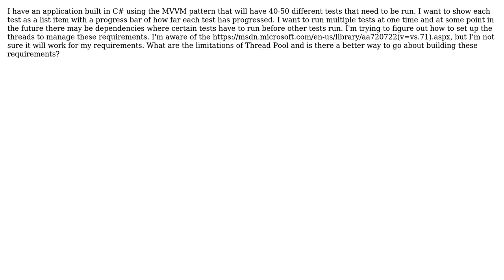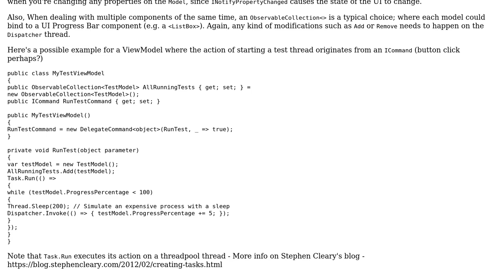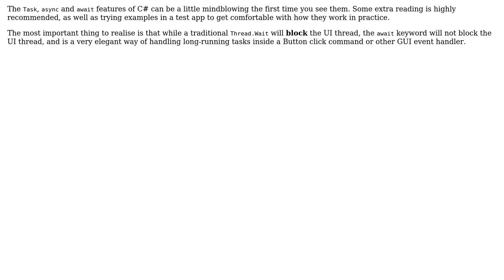Software Engineering: Multithreaded C# MVVM Application Architecture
With thanks & praise to God, and with thanks to the many people who have made this project possible! | Content (except music & images) licensed under CC BY-SA | Music | Images & others | With thanks to user Tim Hutchison user Ben Cottrell and the Stack Exchange Network Trademarks are property of their respective owners. You are responsible for your own actions.